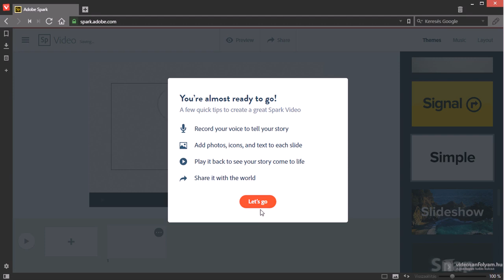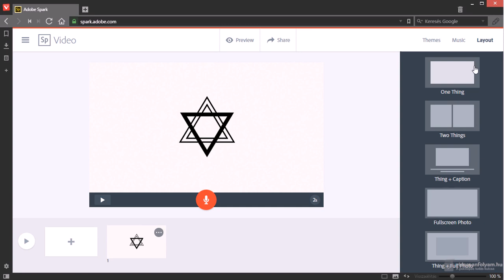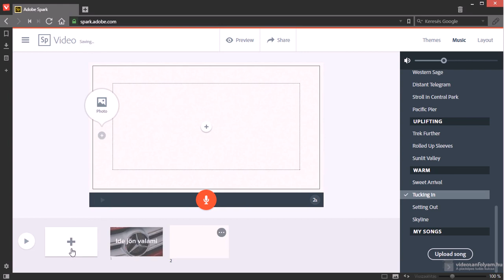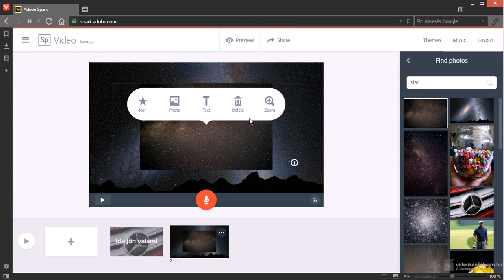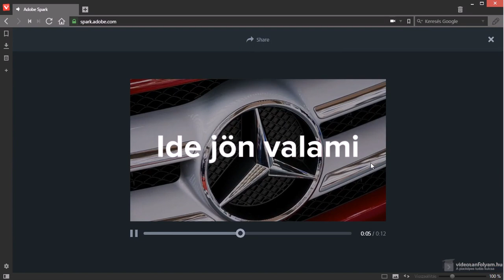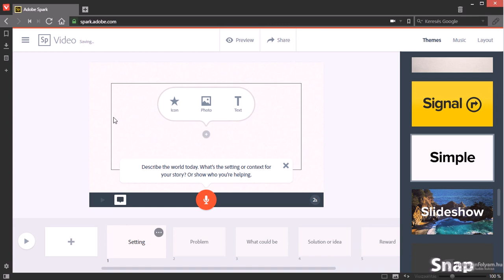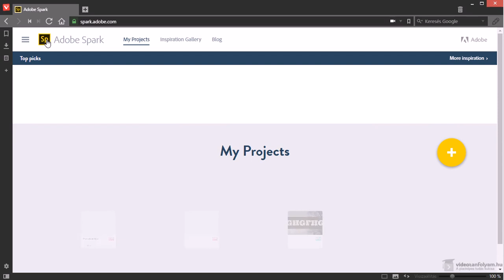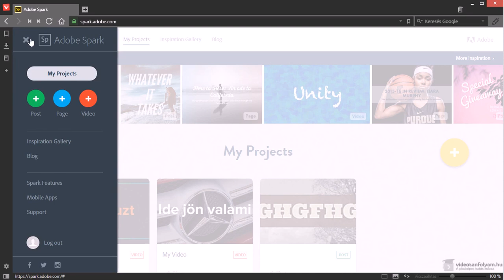Adobe Spark - profi kép, szöveg, videó bemutatók készítése gyorsan és ingyen, 1. rész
z ingyenes Adobe Spark plakátszerű bemutató képek, teljes prezentációk, beszámolók, bemutató vagy prezentációs és oktató jellegű videó készítésére használható. A nagyon nagy előnye, hogy grafikai és videó szerkesztési ismeretek nélkül készíthetünk vele valóban látványos, professzionális megjelenésű egyszerűbb képeket, komplett prezentációkat szöveggel, képekkel, grafikai elemekkel. Illetve videókat szintén mindenféle grafikai elemekkel, szöveggel, hang alámondással, zenével.